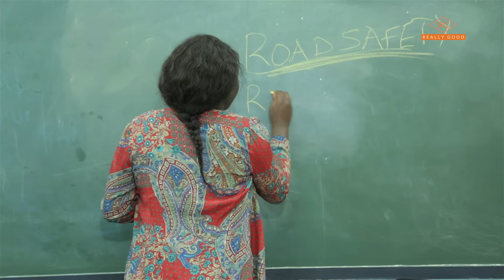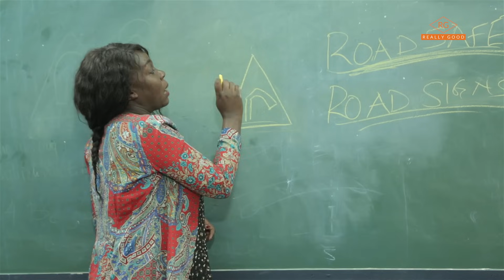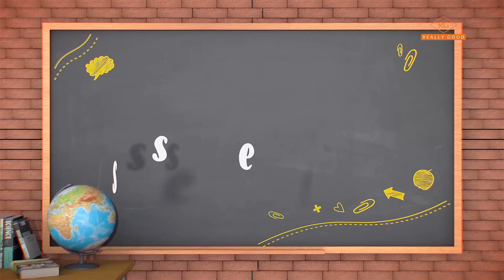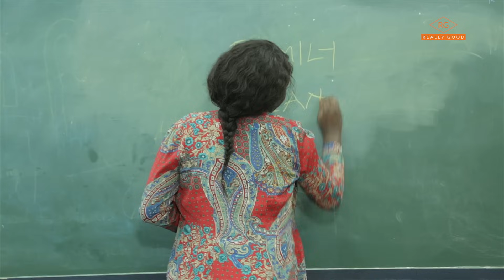"Hit me & Run" - Classmates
Kinyanjui has just managed to convince Chepkoech that he can teach her how to drive a car, of course at a small fee! Classmates SN2 episode 98